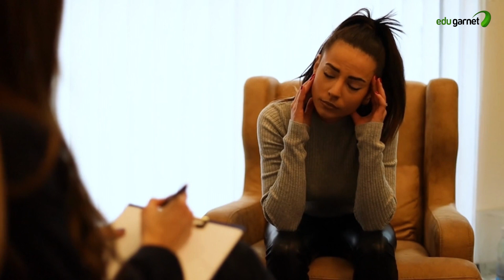BA Psychology | Career After BA Psychology | എന്താണ് സൈക്കോളജി കോഴ്സ് | Career Guidance Malayalam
Psychology is the scientific study of the mind and behavior, aiming to understand individual and group behavior, mental processes, and the factors that influence them. A course in psychology provides students with a deep understanding of human behavior, cognition, emotions, and the various psychological theories and research methods used to study them. It equips individuals with valuable skills for analyzing human behavior, conducting research, and applying psychological principles to real-world situations.

Here are 20 career opportunities that a psychology course can lead to:

Clinical Psychologist: Providing therapy and counseling to individuals experiencing mental health issues.
Counseling Psychologist: Assisting individuals in overcoming personal, social, or emotional challenges.
Industrial-Organizational Psychologist: Applying psychological principles to improve workplace productivity, employee satisfaction, and organizational dynamics.
School Psychologist: Evaluating and supporting students' academic and emotional well-being in educational settings.
Forensic Psychologist: Applying psychological expertise to legal and criminal justice contexts, such as profiling and witness testimony evaluation.
Health Psychologist: Focusing on the link between psychological factors and physical health, promoting healthy behaviors, and managing chronic illness.
Sports Psychologist: Working with athletes to enhance performance, manage stress, and improve mental resilience.
Rehabilitation Psychologist: Assisting individuals with disabilities or injuries in adapting to and managing their conditions.
Neuropsychologist: Studying the relationship between brain function and behavior, often working in research or clinical settings.
Educational Psychologist: Conducting assessments, developing interventions, and enhancing learning environments to support students' educational needs.
Social Worker: Providing counseling, support, and advocacy for individuals and communities facing social challenges.
Human Resources Specialist: Applying psychological principles in talent acquisition, employee development, and workplace well-being.
Market Research Analyst: Conducting research to understand consumer behavior and market trends.
Advertising or Consumer Psychologist: Applying psychological insights to create effective advertising campaigns and understand consumer preferences.
Human Factors Specialist: Designing products, systems, and interfaces to optimize human performance and user experience.
Geriatric Psychologist: Supporting the mental health and well-being of elderly individuals.
Marriage and Family Therapist: Helping couples and families overcome relationship issues and improve communication.
Community Psychologist: Working with communities to address social issues, promote well-being, and develop programs for at-risk populations.
Crisis Intervention Counselor: Providing immediate support and counseling to individuals in crisis situations.
Researcher/Academic: Conducting psychological research and teaching at universities or research institutions.